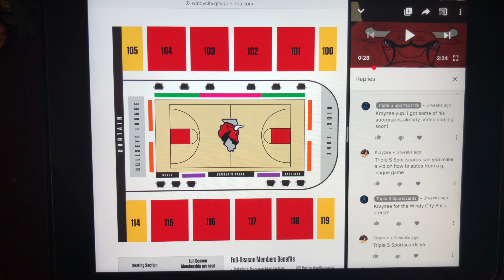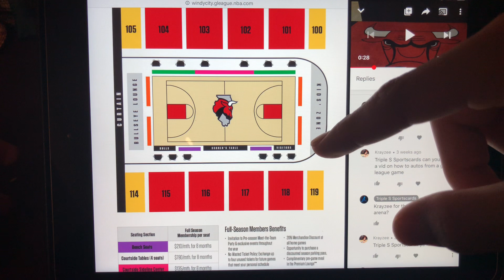Getting Autographs at the Sears Centre (Windy City Bulls)